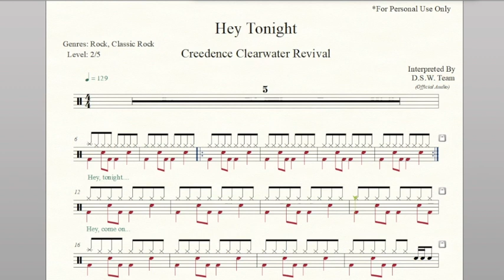Drum Score - Creedence Clearwater Revival - Hey Tonight (Preview)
Artist: Creedence Clearwater Revival
Album: Pendulum
Released: 1971
Genres: Classic Rock, Rock
Tempo: 129
Time Signature: 4/4
Level: 2/5
Pages: 2